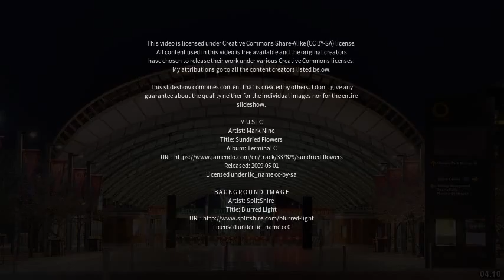Best places to visit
Best places to visit - Haberfield (Australia) Best places to visit - Slideshows from all over the world - City trips, nature pictures, etc.